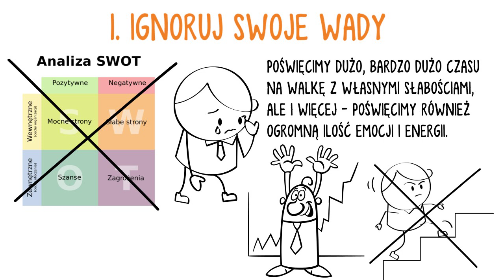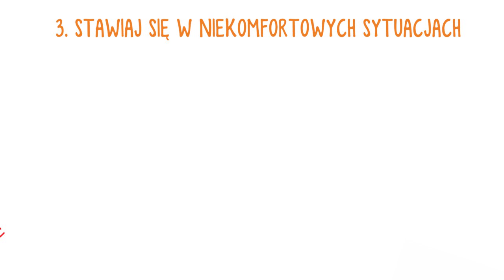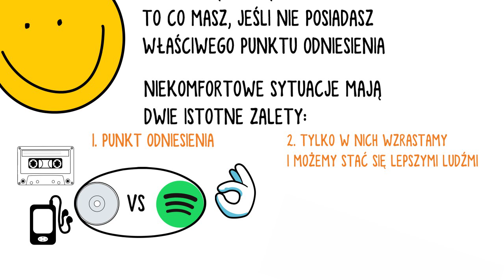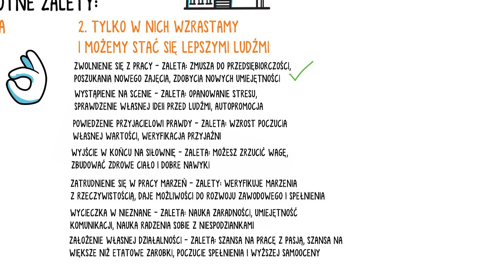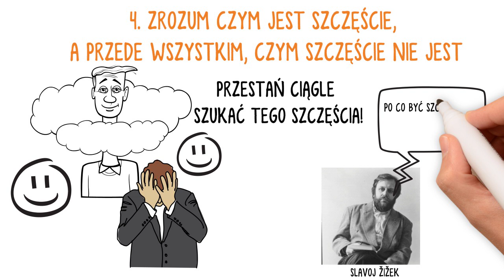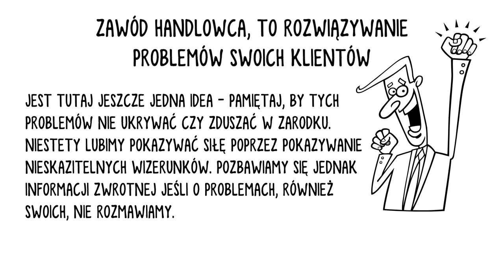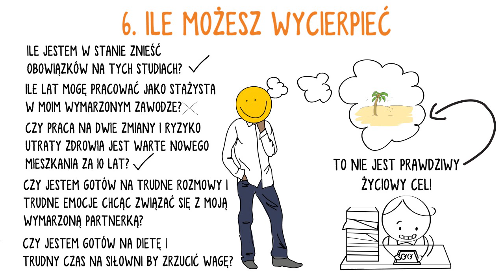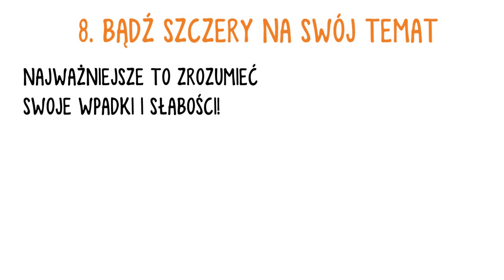MIEJ WY****NE, A BĘDZIE CI DANE, CZYLI SUBTELNA SZTUKA NIE PRZEJMOWANIA SIĘ | 9 KROKÓW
Przedstawiam 9 kluczowych ideii jakie wyciągnąłm z naprawdę ciekawej lektury. The Subtle art of not giving a F*** To tytuł tak samo kontrowersyjny jak nieprzetłumaczalny. Po co ta prowokacja? Bo w przeciwieństwie do wielu wyrafinowanych poradników psychologicznych książka Marka Mansona jest nie tyko bardzo bezpośrednia, ale przepełniona praktycznymi radami i duchem przedsiębiorczości. Zaskakująco mało w niej nudnych historii - za to bardzo dużo praktycznych rad o działaniu i sposobach myślenia. Dowiesz się z niej takich rzeczy jak:
- jak być przedsiębiorczym?
- jak radzić sobie z opiniami innych?
- dlaczego warto ignorować swoje wady?
- jak znaleźć swoje zalety?
- jak znaleźć szczęście?

Gary Vayhnerchuck proponował coś bardzo podobnego w swoim haśle "Ignoruj rzeczywistość" - czego Ci życzę :)